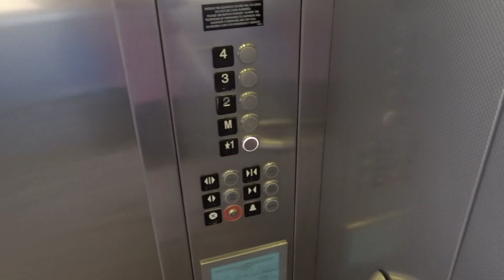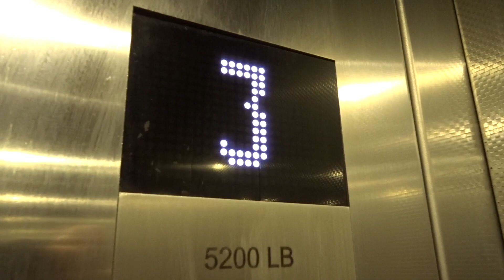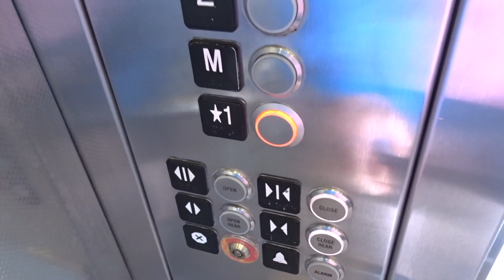Kone Garage Elevators near Costco at The Village at Westfield Topanga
These elevators are located on the north side of the parking structure.  They run fine, but receive some heavy use.  I am surprised these elevator are not more beat up since shopping carts are loaded on and off these things all day.  I assume that will change as the years go on.  Oh, these are totally anti-scenic as well.